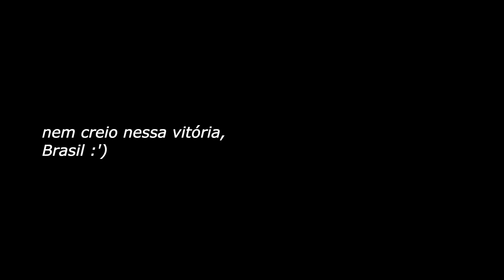Terminei a Faculdade!!! {vlog}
Depois de 4 anos de muita ralação... me formei em Publicidade e Propaganda com ênfase em Criação!
Muito feliz!!